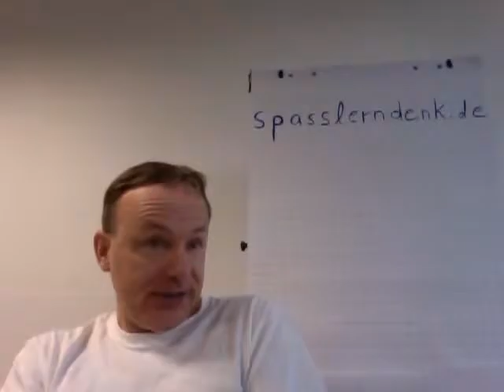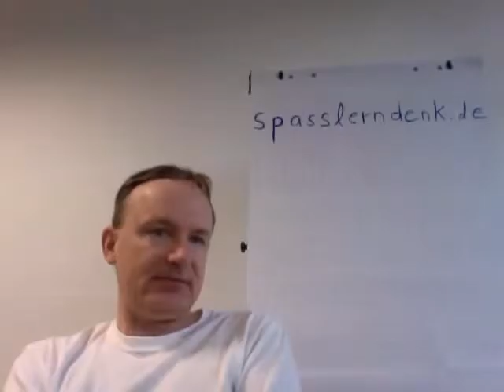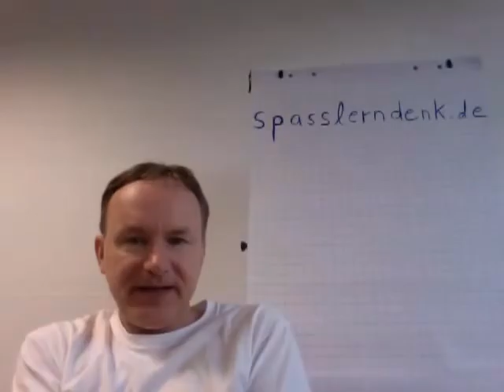Unternehmensleitbild / Ausdrucksformen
Nennen Sie Ausdrucksformen des Unternehmensleitbildes! - Betriebswirt IHK